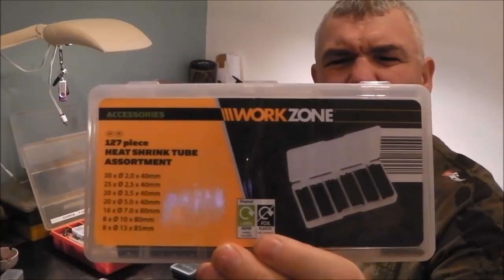Pike Fishing - My "3 Method" Pike Rig. Deadbait, Trolling & Sink and Draw